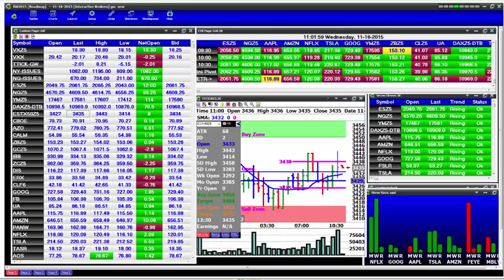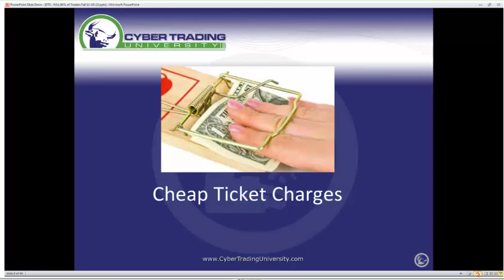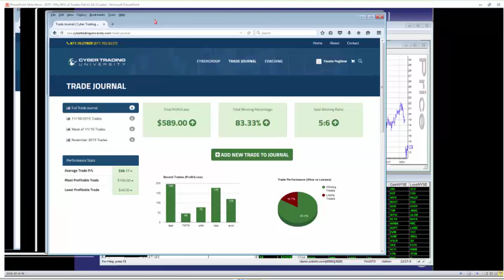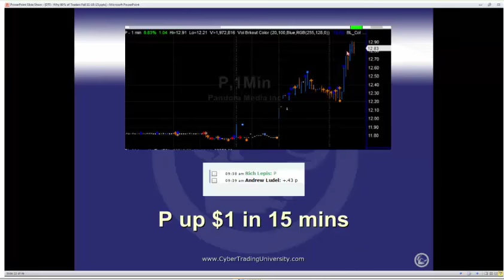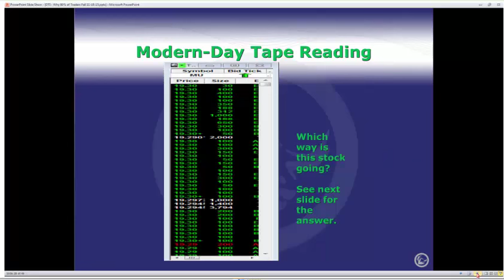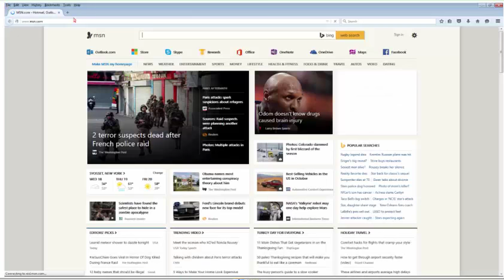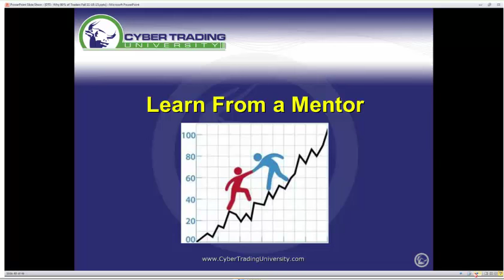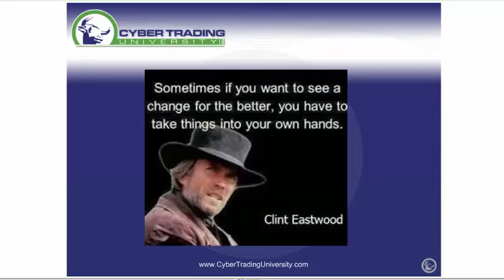"Why 80% of Day Traders Fail...How to Avoid Being Like Them!